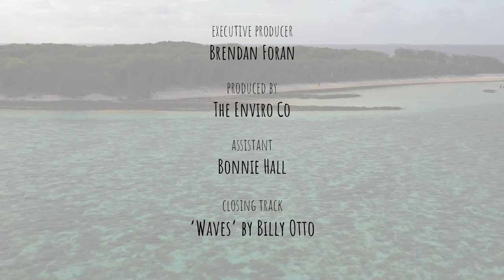(RE)GENERATION Short Film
Patagonia Australia x Greening Australia surf film directed by Glen Casey.

Just before Covid-19 came to our shores we made this film about the ocean, the fires, and our connection to both. We share it with you now in reflection - let us not get too distracted. Let us remember that 21% of our country has burned, the devastation is still fresh for many Australians, and the impact on our wildlife irreconcilable. The fires burned so hot because they occurred against a long-running backdrop of biological annihilation in our country. What we do to nature, we do to ourselves. And this year we are being challenged to reassess our whole approach to living on this continent, and the planet.

What we have dismissed as superstition from nature based cultures across the world actually points to a sophisticated understanding of ecology, and we in the West are the ones who are left behind, quite lost. Indigenous ideas such as ‘insulting the water’ and ‘stealing the golden soul of mountains’ perhaps need to be taken more seriously. In Australia especially it’s time for us to learn from our Traditional Owners, stand with them, and together weave a new narrative for our country. To echo Glen’s words in the film - I stand for a world that cares for nature, a world that our children deserve.